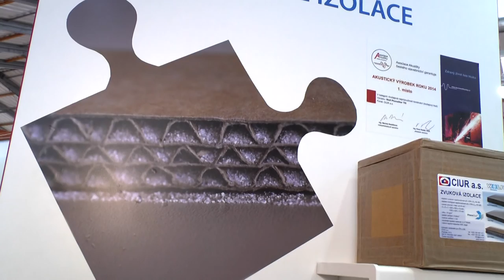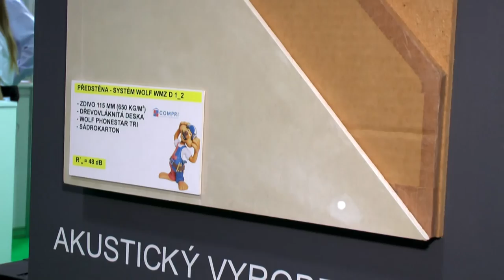CIUR Climatizer Plus® zvukově izolačí desky WOLF